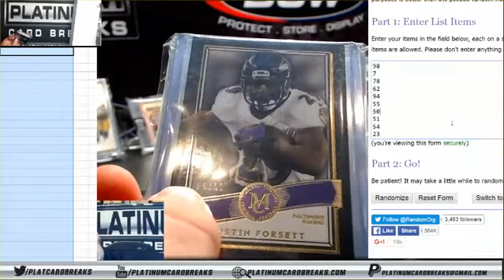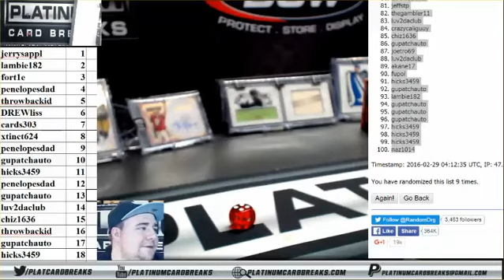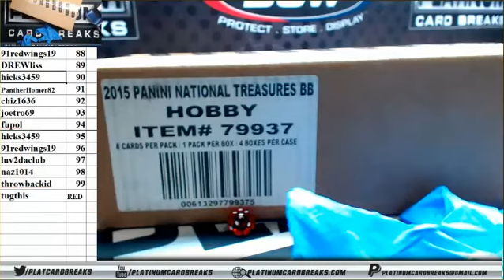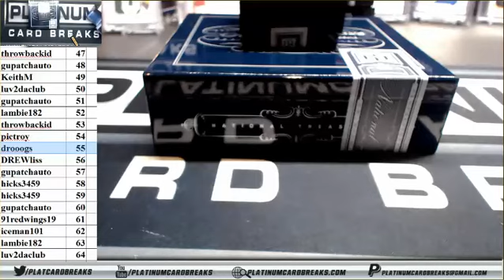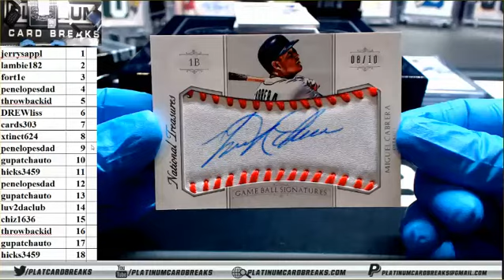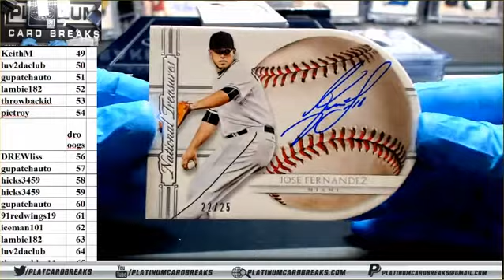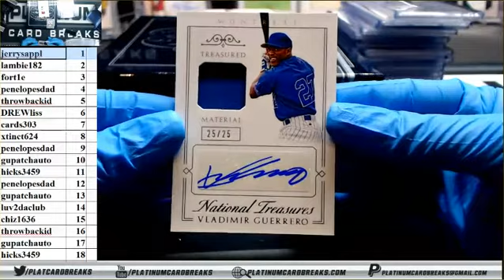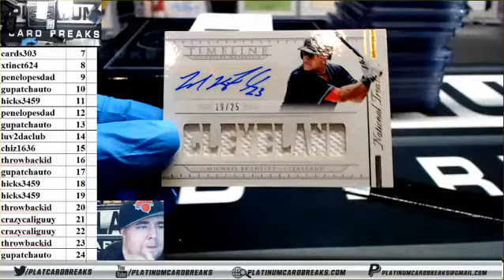National Treasures Baseball Full Case # Break In Chat